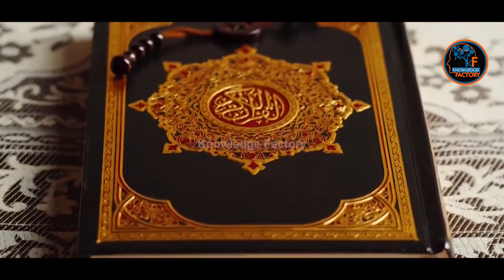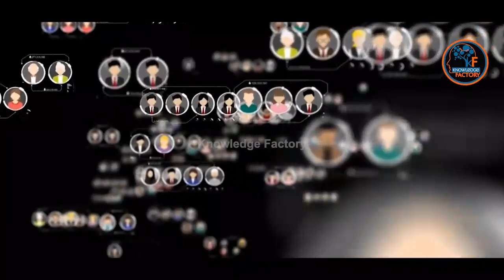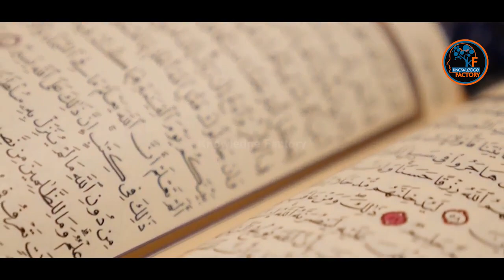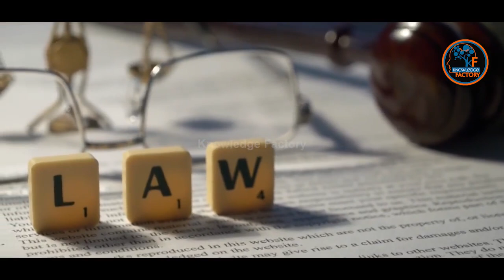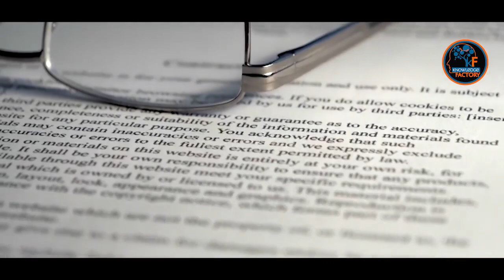How Transgender Bill is Changing the Future of Pakistan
This Video Is About How Transgender Bill is Changing the Future of Pakistan